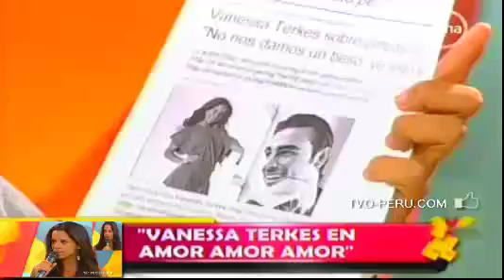Vanessa Terkes:"No negare ni afirmare, una relación amorosa con Diego Val"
, Muy molesta, Terkes comentó que no negará ni afirmará si tiene una relación amorosa con Diego Val.